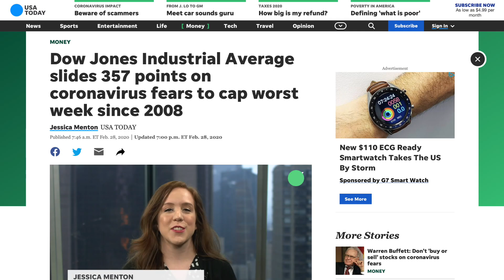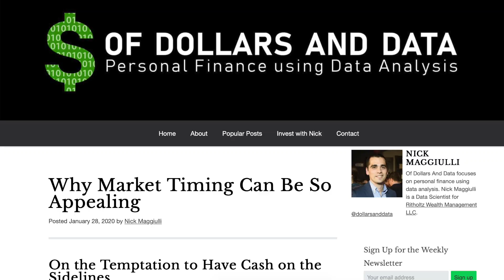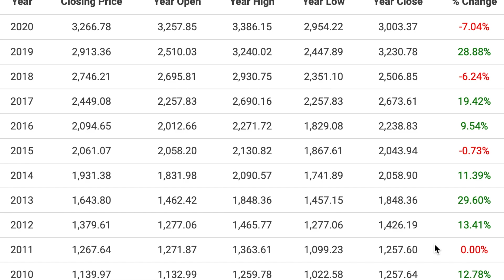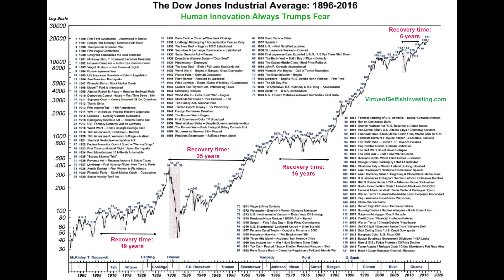Did Coronavirus Make the Stock Market TOO Risky??!!!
Welcome to my MissBeHelpful channel!

’Til next time… PEACE!